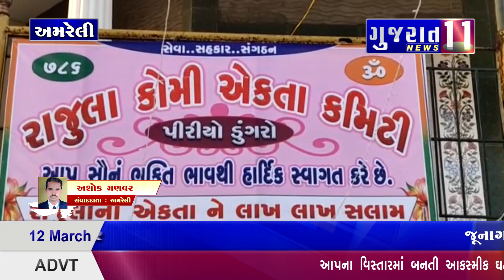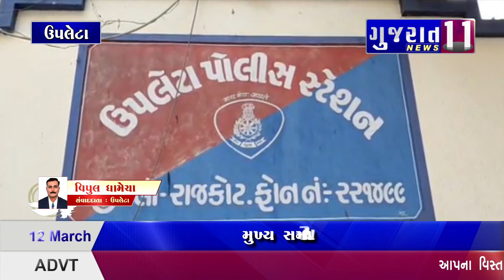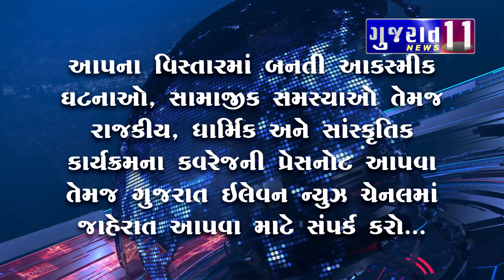આજના મુખ્ય સમાચાર - 12-03-2020 Gujarat 11 News Bulletin